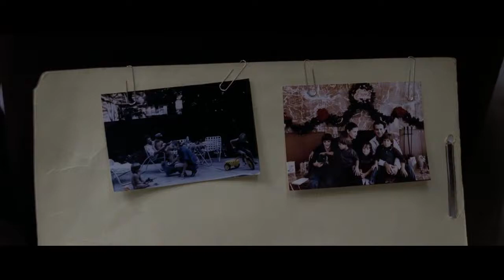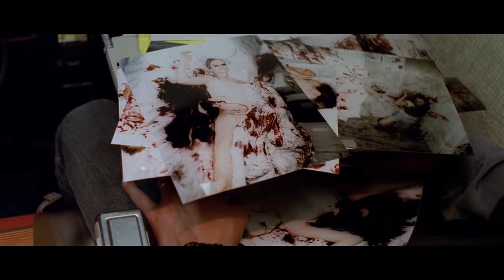Manhunter (1986) - A great transition of scenes and sequence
Michael Mann at his best (2nd to Heat and Thief) -  slicing dreams, music and scenes together to perfection in 'Manhunter', my favorite part of the film. 1980's magic.

Song: Shriekback - Evaporation